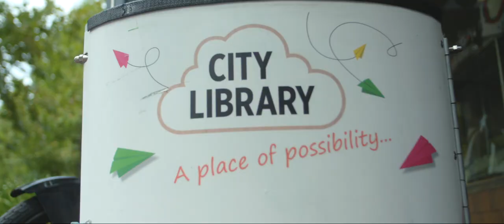City Libraries - Blake